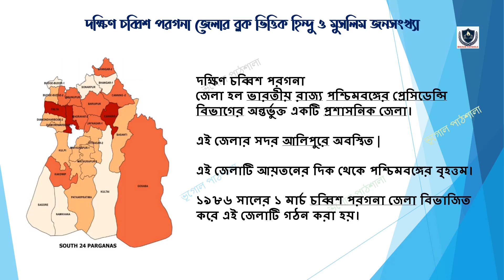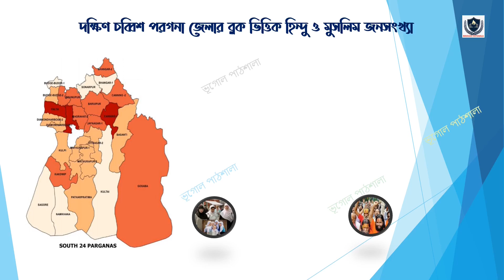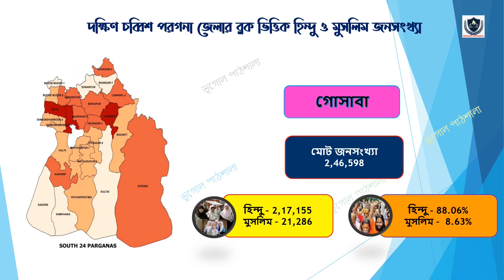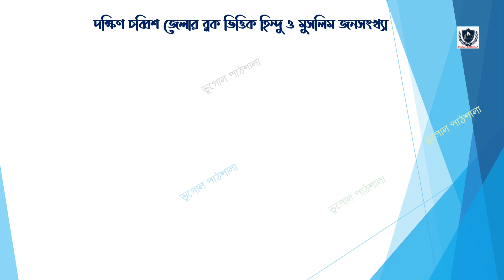দক্ষিণ ২৪ পরগনা জেলার হিন্দু ও মুসলিম জনসংখ্যা || HINDU & MUSLIM POPULATION IN SOUTH 24 PARGANAS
ভূগোল পাঠশালা / BHUGOL PATHSHALA এই পর্বে আমরা জেনে নেবো দক্ষিণ ২৪ পরগনা জেলার হিন্দু ও মুসলিম জনসংখ্যা || HINDU & MUSLIM POPULATION IN SOUTH 24 PARGANAS সম্পর্কে- PART-1